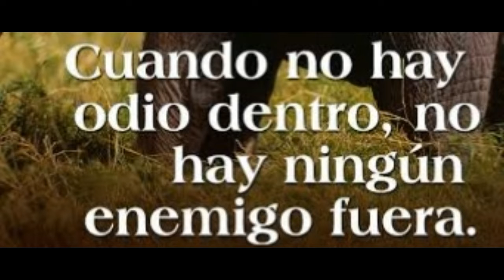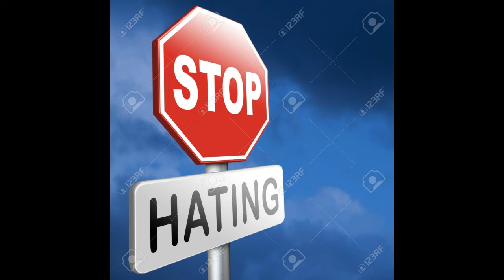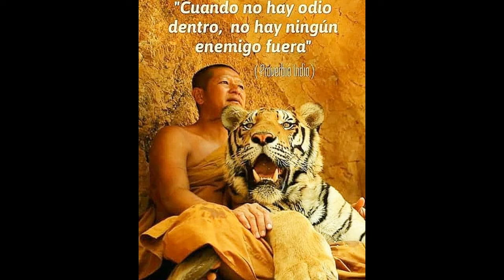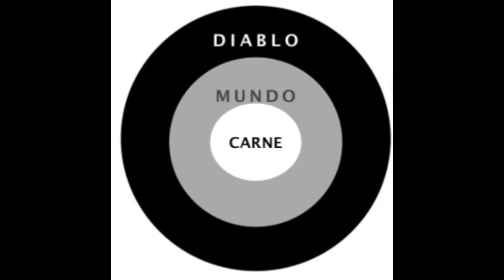CUNADO NO HAY ODIO, NO HAY ENEMIGOS. MIRA ESTE VÍDEO.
NOTA IMPORTANTE:   NUESTRO CANAL ESTA COMPROMETIDO CON TODOS USTEDES PARA AYUDARLES A SER MEJORES SERES HUMANOS Y POR ENDE QUE SUS HIJOS LO SEAN TAMBIÉN EN UN FUTURO. ES NUESTRO COMPROMISO PARA FORJAR UN MEJOR MUNDO EN EL FUTURO.   CONFIAMOS  Y TENEMOS FE, DE QUE SE PUEDE POCO A POCO Y CONSTANTEMENTE.